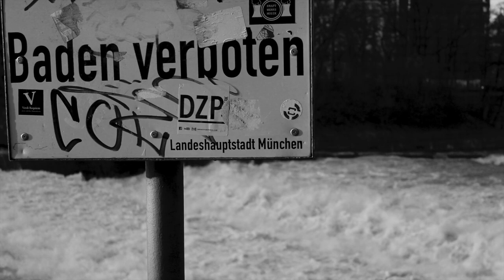Martin Hagen - Eine neue Generation Bayern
Am 14. Oktober Freie Demokraten wählen!